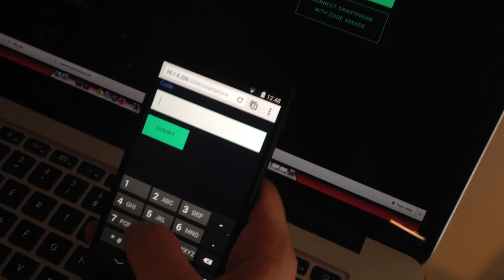A-Maze, the ultimate high-tech nerd game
Een knikker door een zelf ontworpen en 3D-geprint doolhof manoeuvreren van op kilometers afstand? Met een smartphone? Dat is wat wij hebben gemaakt met alle technologieën bij Wijs aanwezig!